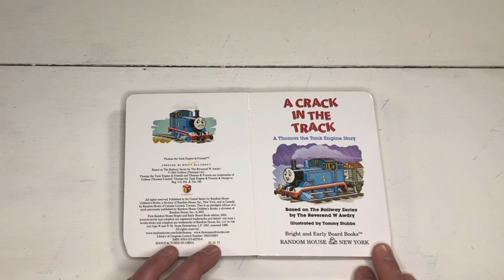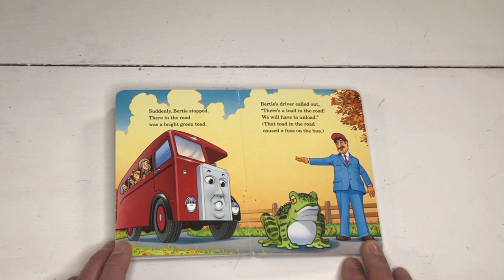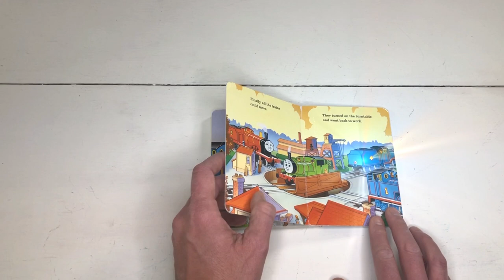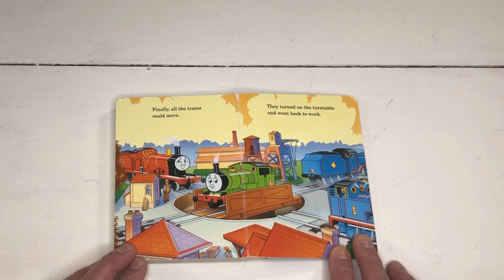A Crack In The Track | Thomas And Friends | Childrens Books Read Aloud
Watch Thomas And His Friends as they learn the importance of teamwork!

This adorable classic children's book, part of the Thomas and Friends series, takes place on the island of Sodor. Thomas, Percy, James, and Gordon are all stuck on the track due to a large crack that has formed from the recent weather the island had experienced. Held up by those pesky troublesome trucks, none of the engines can back up until the crew is done fixing the choo-choo track!

This fun choo-choo children's book is read aloud with the help of some fun sound effects and animation!

Children just love the Thomas and Friends series!

Based On The Railway Series by The Reverend W Awdry

Illustrated by Tommy Stubbs

Enjoy this family fun children's book read aloud!